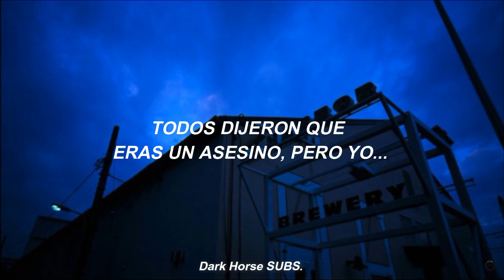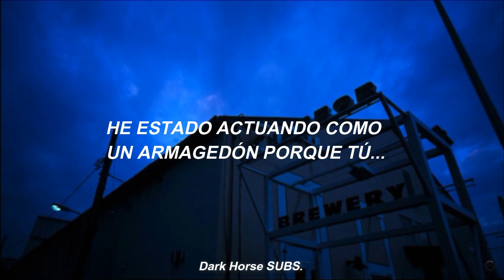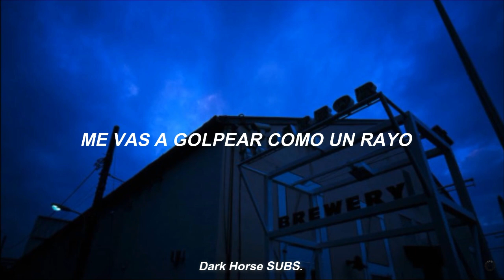white mustang - lana del rey // español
lyrics:

Packing all my things for the summer
Lying on my bed it's a bummer
Cause I didn't call when I got your number
But I liked you a lot
Slippin' on my dress in soft filters
Everybody said you're a killer, but I
Couldn't stop the way I was feeling that day
Your record dropped

The day I saw your white Mustang
Your white Mustang
Your white Mustang

Caught up in my dreams and forgetting
I've been acting like Armageddon 'cause you
Held me in your arms just a little too tight
Summer's meant for loving and leaving
I was such a fool for believing that you
Could change all the ways you've been living
But you just couldn't stop

Your white Mustang
Your white Mustang

You're revving and revving and revving it up
And the sound, it was frightening
And you were getting a part of that
You gonna hit me like a lightning

White Mustang
Your white Mustang
Said you're a wild Mustang